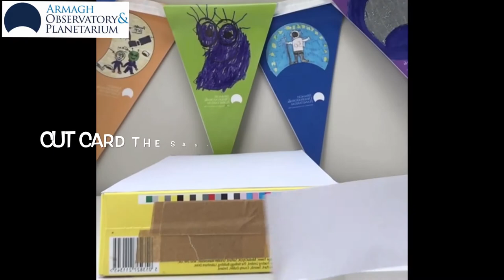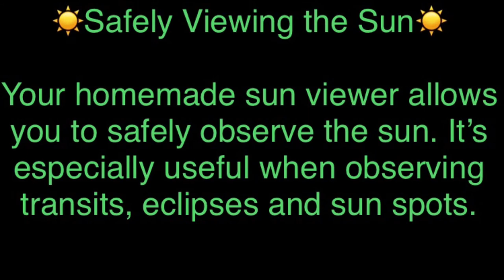Science at Home: Make a Sun Viewer!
Remember never look directly at the Sun.